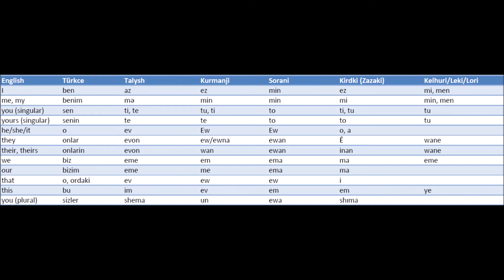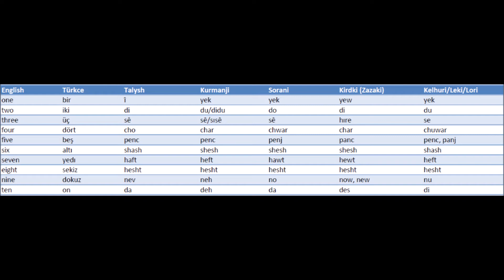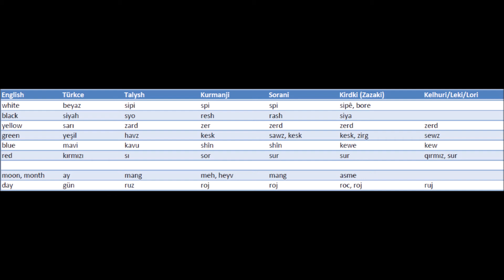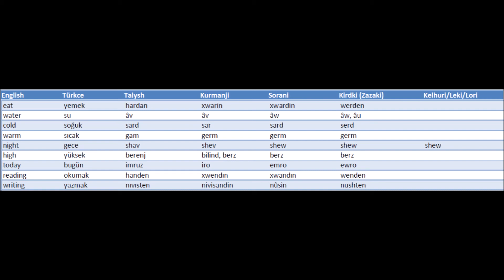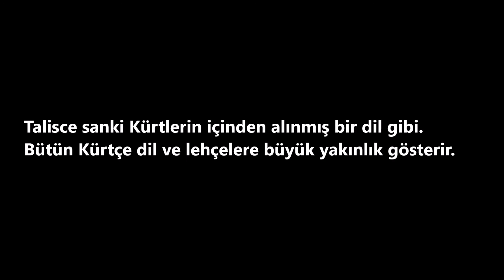Talışca Zazaca Kirdki Kurmanji Sorani, Kelhuri benzerlikler (Tolysh, Talysh, Талыш)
Talysh, Talesh ,Tolysh, Tolish, Kurdi, Kirdki, Zaza, Dimli, Kirmancki, Kurmanji, Sorani, Leki, Kelhuri, Lori Kurdish